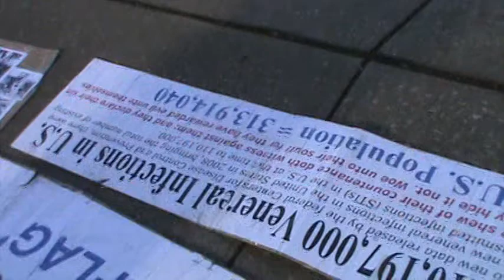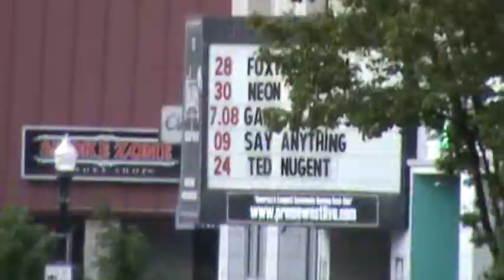SET A MARK ON THE FOREHEADS OF THE MEN THAT SIGH AND CRY FOR ALL THE ABOMINATIONS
Ezekiel 9: 4 And the LORD said unto him, Go through the midst of the city, through the midst of Jerusalem, and set a mark upon the foreheads of the men that sigh and that cry for all the abominations that be done in the midst thereof.